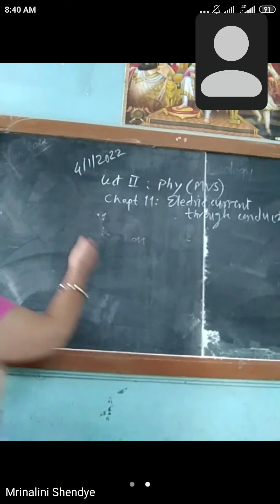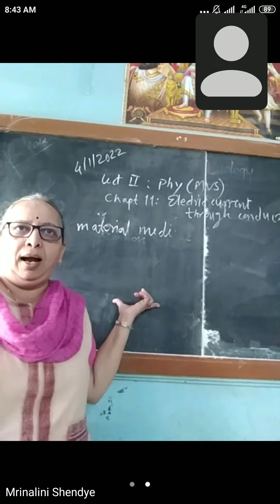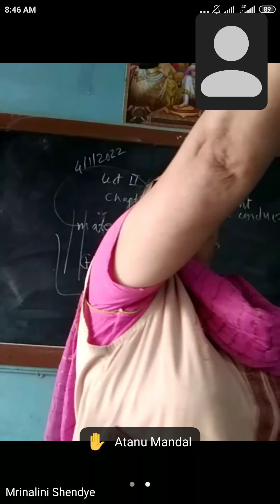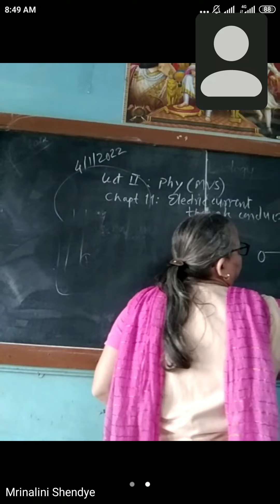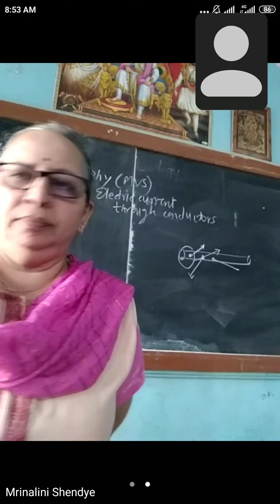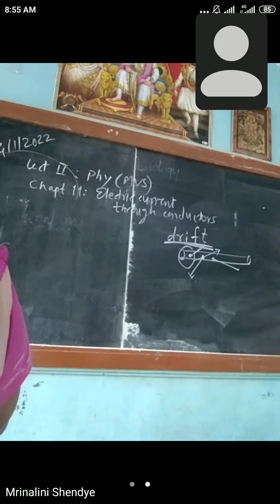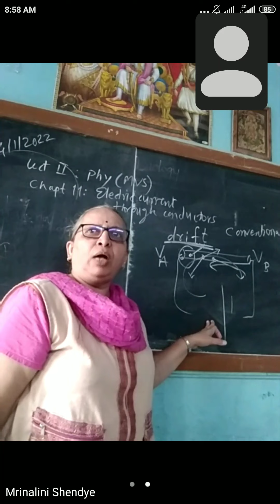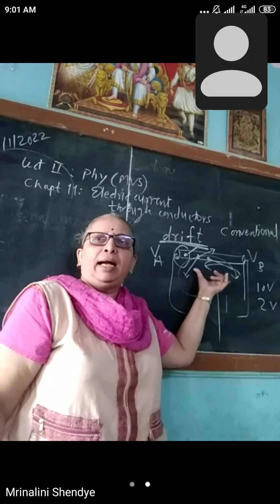XI Sci Physics Chapter 11 by Shendye Madam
Lect I
Introduction to electronic current and conventional current